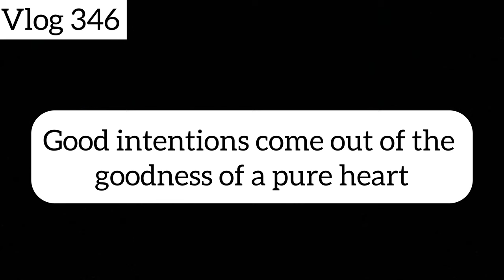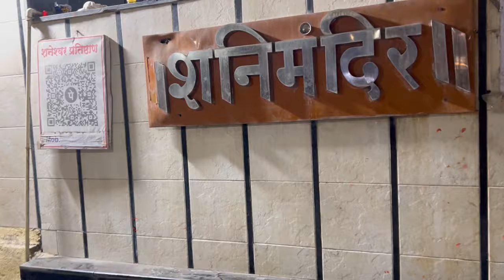आमच्या घरातली सगळ्यात मोठी Actor😂 | Holi Special Lunch | Dipak Mahajan | Vlog 346